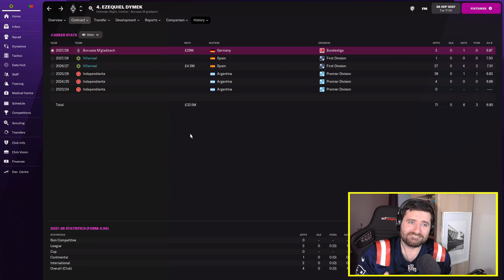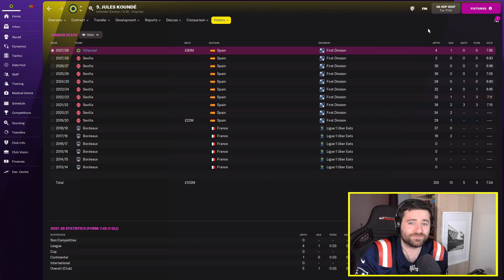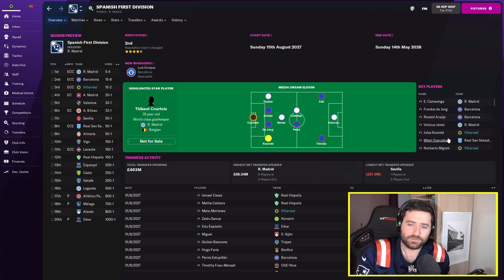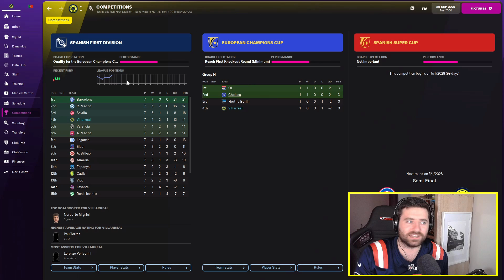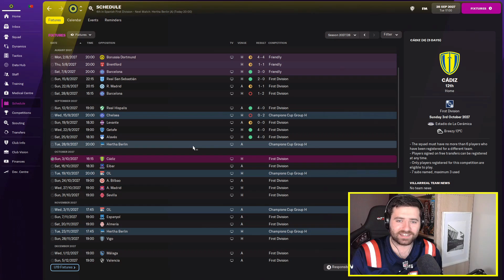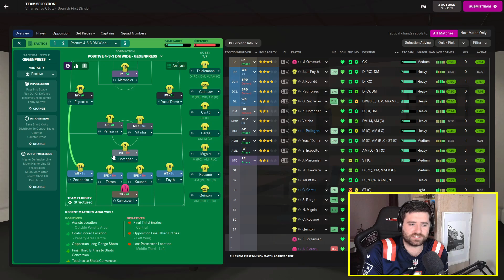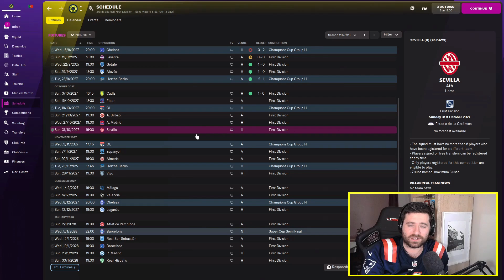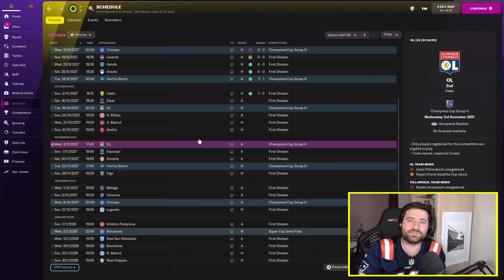FM22 | Glory Hunter | 76 | £100 MILLION TRANSFER!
Huge deadline day transfer!